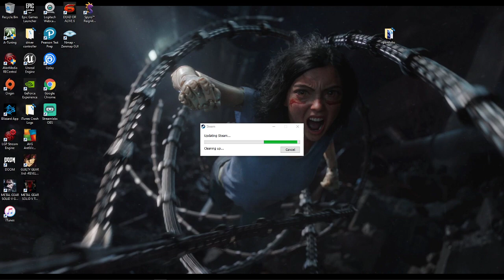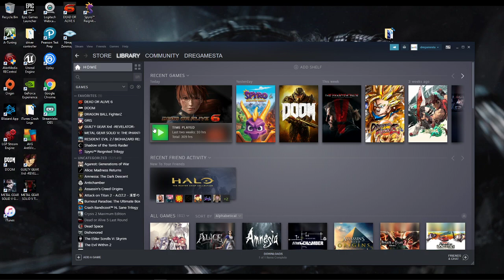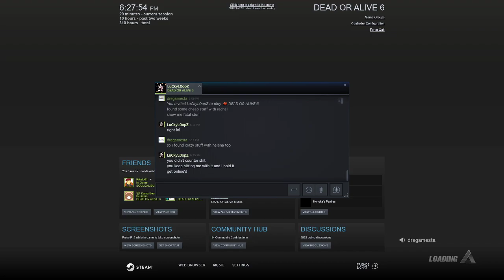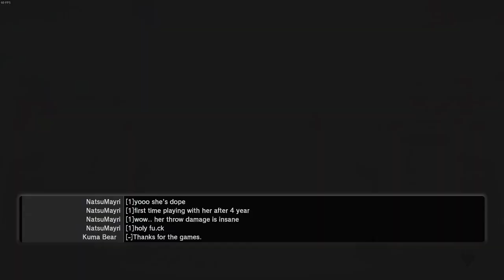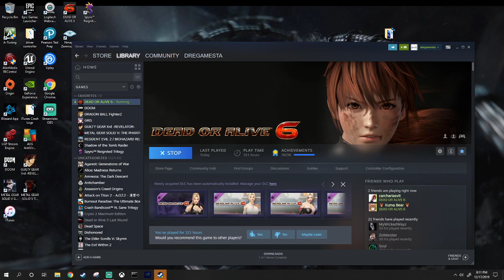Day 1 High Level Rachel Matches